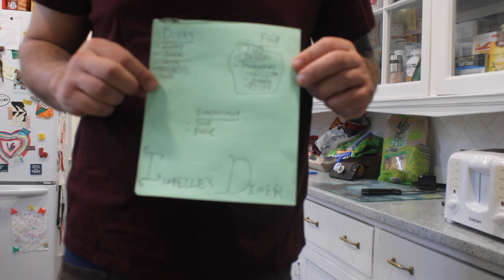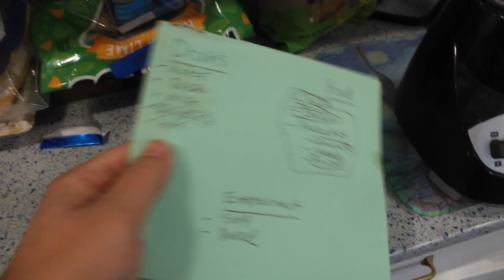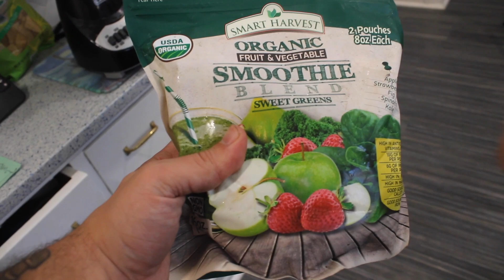Isabelle's Diner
Isabelle and Daddy open a diner to make chocolate pancakes, eggs, and bacon!